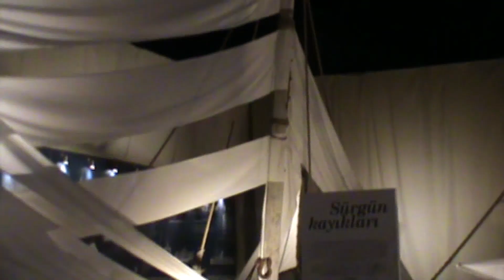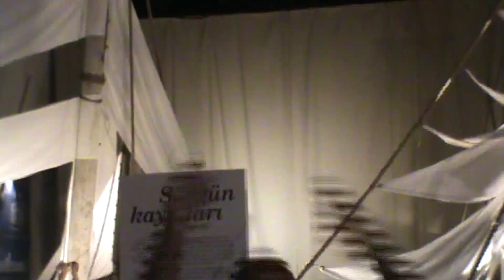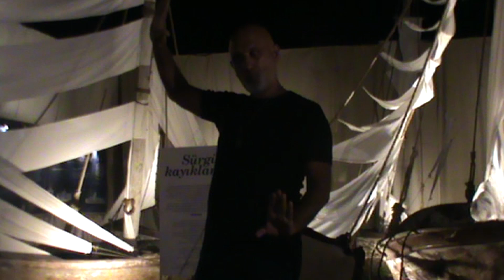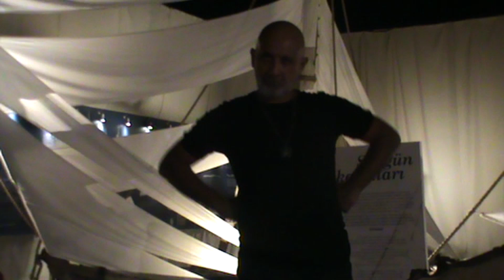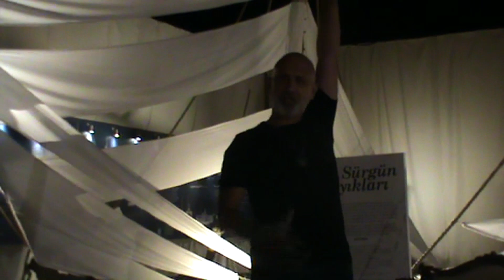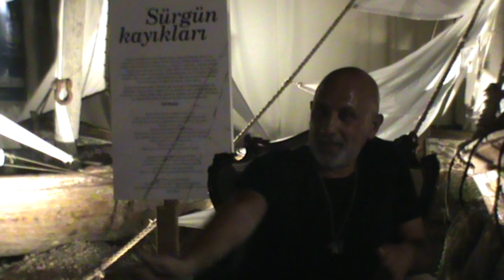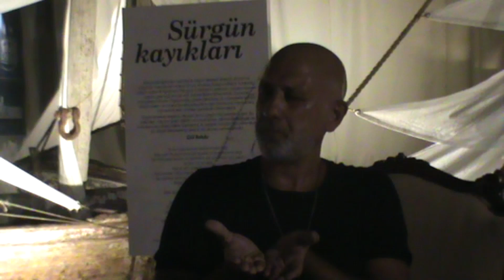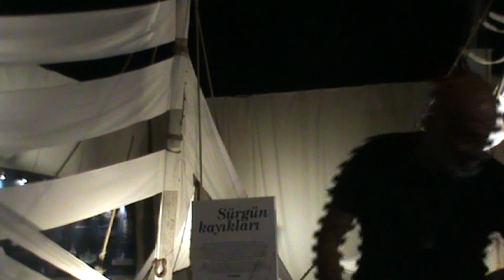" Keşfedilmemiş Ada "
17 Eylül 2017 Pazar akşamı, yazlıkçılar için sezonun kapanmasına az kala, Masalbaz Vordonisili Konuralp Sunal, Gül Bolulu'nun Sürgün Kayıkları sergisi içinde, kayıkların arasında, tam da sergiye uygun olarak KEŞFEDİLMEMİŞ ADA adlı hikayeyi anlattı. Jose Saramago'nun Bilinmeyen Adanın Öyküsü adlı yapıtından uyarladığı hikaye dinletisini adalı hikaye ve masalseverlerin yanısıra, İstanbul'dan gelen konuklar da izlediler. Sürgün Kayıkları sergisi Kasım ayına kadar devam edecek; Masalbaz Konuralp Sunal ise gösterilerine Kasım'a kadar ara verecek.
Gösteriyi aşağıdaki linkten izleyebilirsiniz.